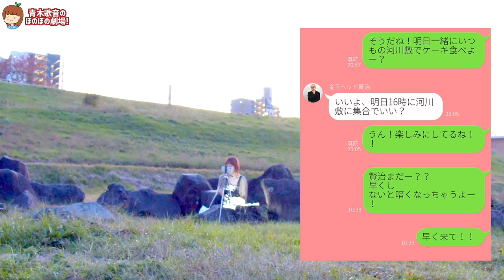新しい彼氏のケンジ君と初デート大公開♡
▽テレビ出演
その他